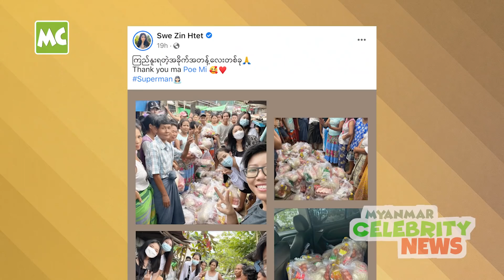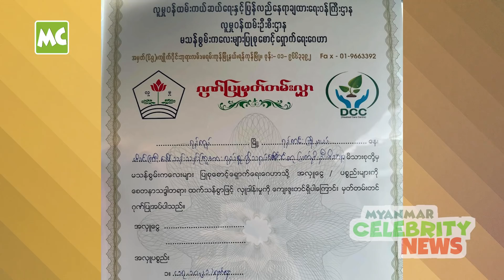Myanmar Celebrity နေ့စဉ်သတင်း၊ အောက်တိုဘာ (၁၆) ရက်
အောက်တိုဘာလ (၁၆) ရက်နေ့ အတွက် Myanmar Celebrity အနုပညာ နေ့စဉ်သတင်း။

1. မိဘနှစ်ပါး မရှိဘဲ မွေးနေ့ ဖြတ်သန်းခဲ့ရတဲ့ ပြေသုဒြာ
2. အိမ်ငှားခ ပေးဖို့တောင် ခက်ခဲ့နေပါပြီ ဆိုတဲ့ ဦးဇော်မှိုင်း
3. ရေတိမ်ကြောင့် ဘယ်ဘက် မျက်လုံး ခွဲစိတ်ရတဲ့ ဂွမ်းပုံကြီး
5. လူရွှင်တော် ဥဩ ရဲ့ COVID တတိယလှိုင်း အိပ်မက်ဆိုးများ
6. အိမ်ခြေ (၃၀၀) အတွက် ထောက်ပံ့ပေးခဲ့တဲ့ ဆွေဇင်ထက်
7. မိခင် အတွက် ရည်စူးလှူဒါန်းတဲ့ ဆုမြတ်နိုးဦး ရဲ့ အလှူ

@MyanmarCelebrity Update: Daily Update News of Myanmar Celebrities, October 16, 2021.